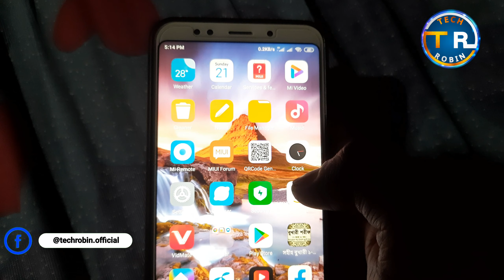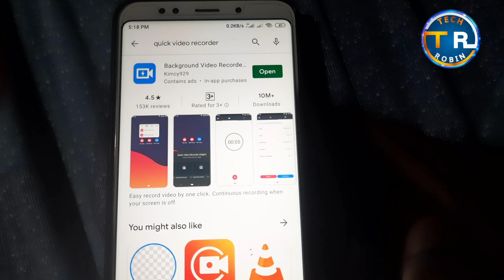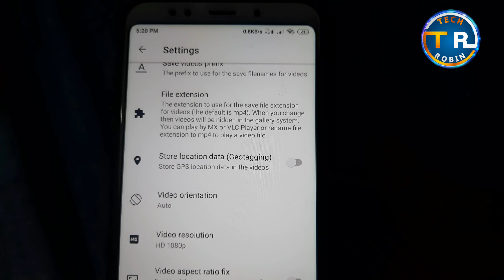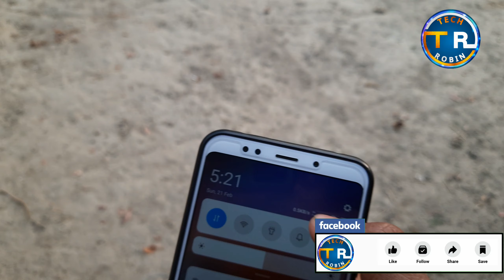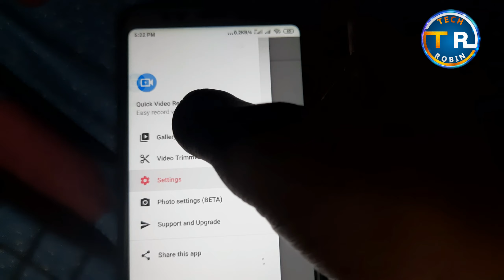মোবাইলের স্ক্রিন বন্ধ রেখে গোপনে ভিডিও রেকর্ড করুন|কেউ বুঝতে পারবে না|Record video secretly by phone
মোবাইলের স্ক্রিন বন্ধ রেখে গোপনে ভিডিও রেকর্ড করুন|কেউ বুঝতে পারবে না|Record video secretly by phone_2021

Friends I have shown you in today's video
 How can you secretly record video? I showed this video today.I hope you have learned something.

This video I will show best lock or off screen background video recorder for android 2021 bangla. I just use Background video recorder app. Background Video Recorder is a camera app which helps you record video in the background with the option to enable/disable camera shutter sounds and camera previews. Useful functions include continuous recording when your screen is off scheduled recording, an easy to use one-click Video Recorder shortcut/widget & support for multiple languages.

আসসালামু আলাইকুম বন্ধুরা
আশা করি আপনারা সকলে অনেক ভালো আছেন।
আপনাদের সাথে আছি আমি মোঃ অনিক ইসলাম রবিন।
আপনারা দেখছেন টেক রবিন ইউটিউব চ্যানেল।
আমার চ্যানেলের ভিডিও গুলো ভালো লাগলে লাইক দিবেন শেয়ার করবেন এবং কমেন্ট করবেন।

Tech Robin YouTube channel Limited ©

how to secretly record video on phone?
how to secretly record someone?
how to secretly record video on android?
how to make your android phone spy camera?
how to record the screen when it is off?
Android tips and tricks
hidden video recorder
spy camera app for android
background video recorder
new android bangla tips
bangla android tips 2021
background video recorder for android
screen off video recorder
cc tv canera app for android
secretly record videos
 secretly record someone
android tricks
record video with screen off
record video
record video screen off
record video while phone is locked
spy recorder app
spy recorder
spy video recorder
spy video recorder aps
spy video app2021
android screen off video recording
background video recorder
secret video recorder
hidden video recorder
Screen Off Background Video Recorder
spy camera for android
android tricks 2021
bangla camera
hidden camera for Android
Tech Robin
স্কিন লাইট অফ রেখে ভিডিও করুন গোপনে আপনার android ফোন দিয়ে।